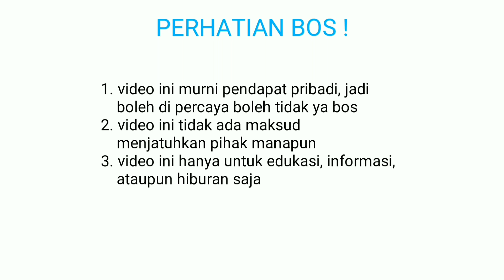MAIN BOS! Plants vs zombies 2/ PVZ 2 (far future day 5)